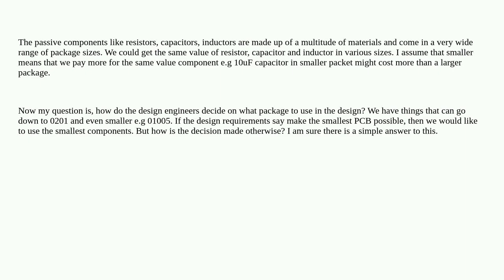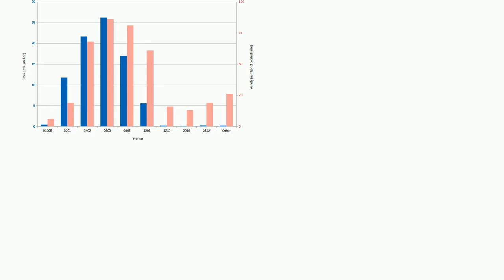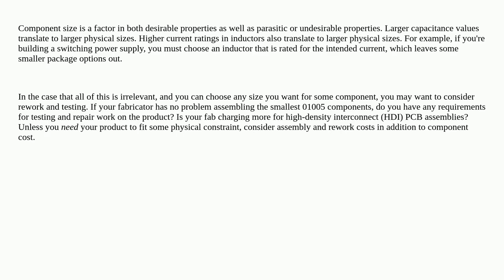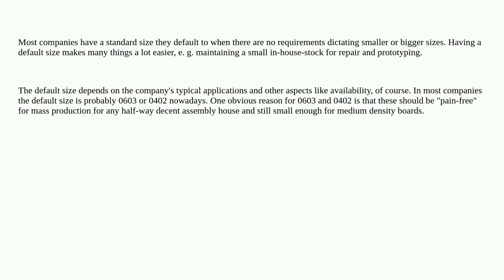Electronics: Choosing SMD size for passive components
Choosing SMD size for passive components

A special thanks goes out to the community

  packages passive-components pcb-design